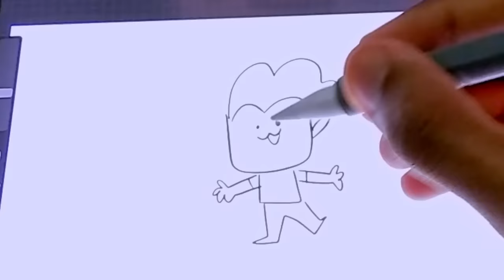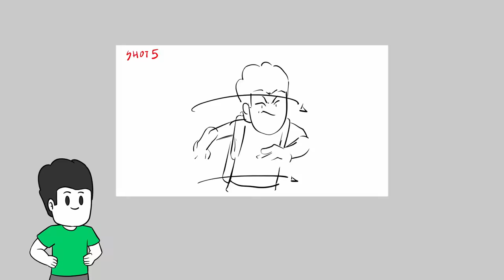Benda Jadi kat aku Masa Bersukan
Sukan adalah satu aktiviti yang bagus sangat - sangat. Tapi benda tak bagus jugak pernah jadik kat aku satu masa dulu masa bersukan.

Software Yang Digunakan :
Toonboom Harmony
Adobe Animate
Audacity

Sumie Azil